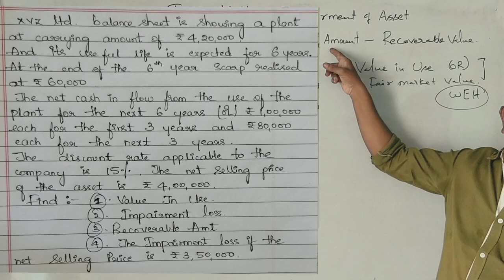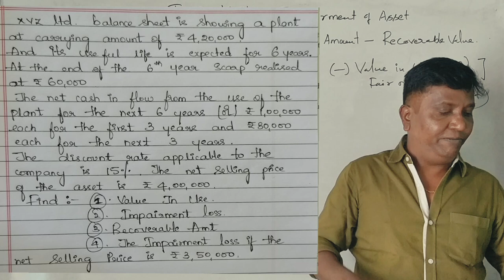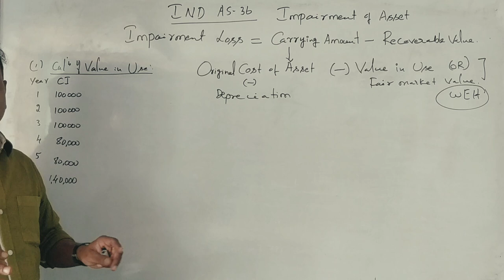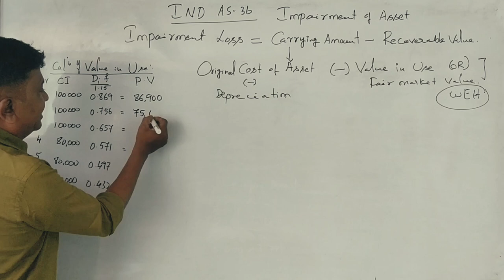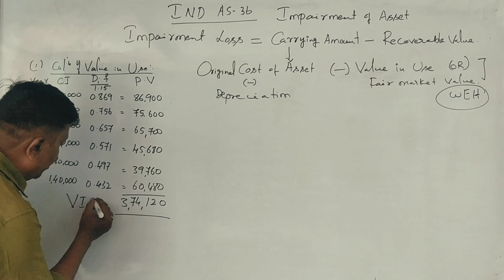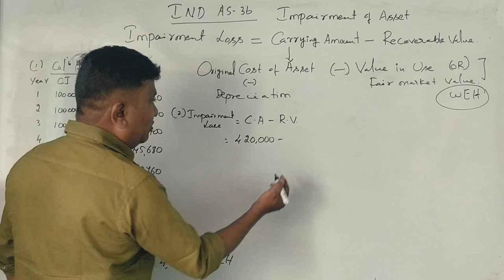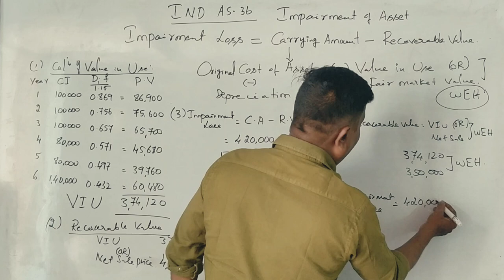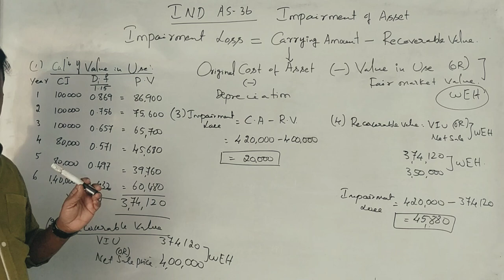IFRS - Impairment of Assets IND AS -36 B.Com Important Question for 7 marks (By Srinath Sir)